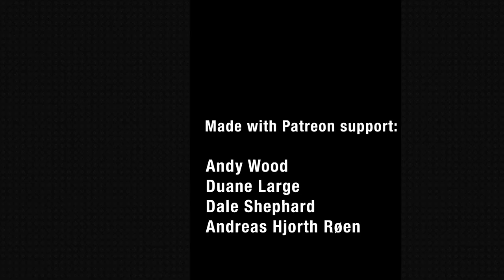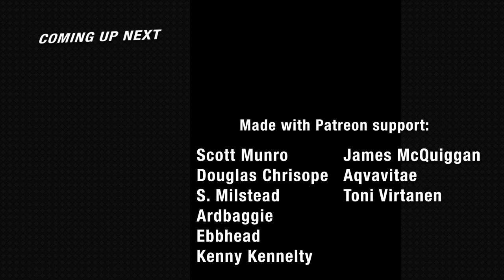TBRC Caroni 20 Year Old Rum | No Nonsense Whisky #227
No Nonsense Whisky is an independent whisky review channel that provides unbiased whisky reviews (and other related spirits). Please enjoy your alcohol responsibly. Must be of legal drinking age in your country.